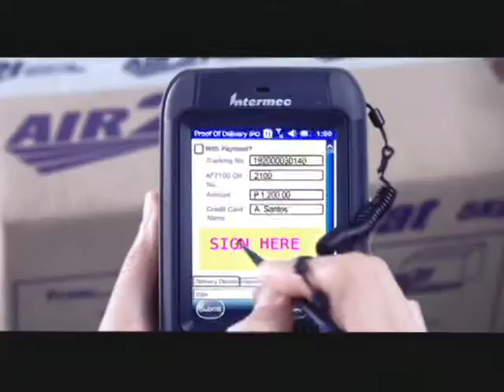Panahon TV | April 18, 2017 | 6:30PM